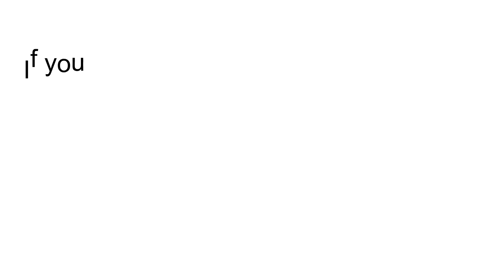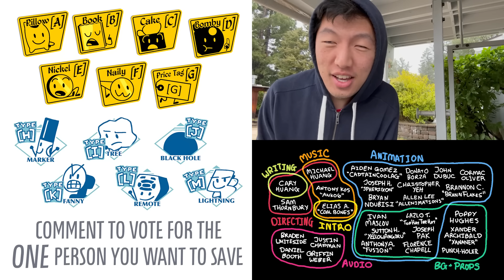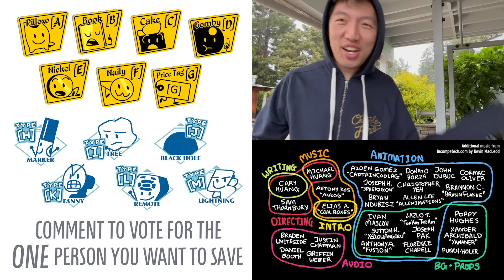BFDI:TPOT 4: Gardening Zero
yayayayay! It's like BFDI 20's Gardening Hero, but without the hero.

Animated with Adobe Animate (previously known as Flash.)

0:00 - Beginning
2:54 - Cake at Stake
6:32 - Challenge
27:12 - Results